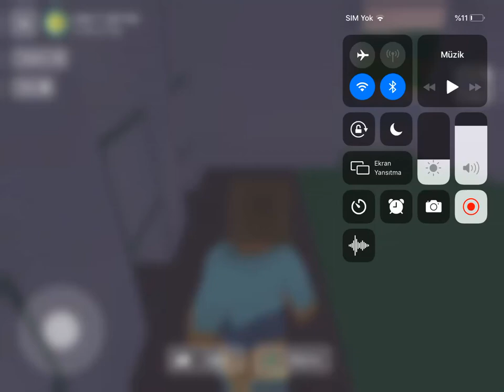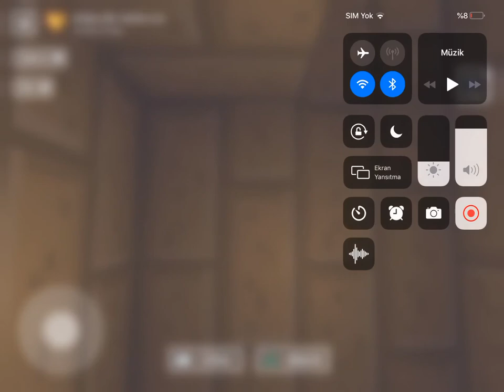Blok craft vine